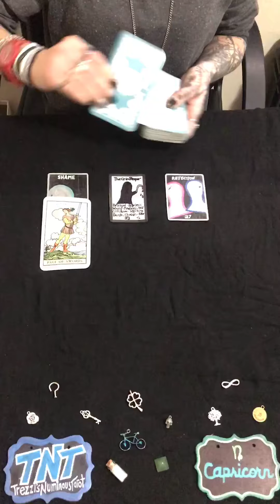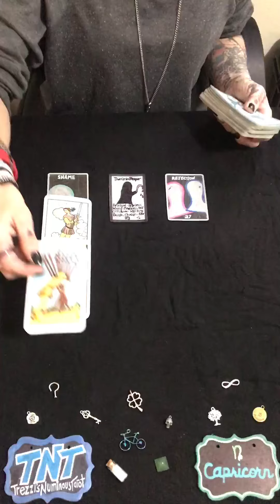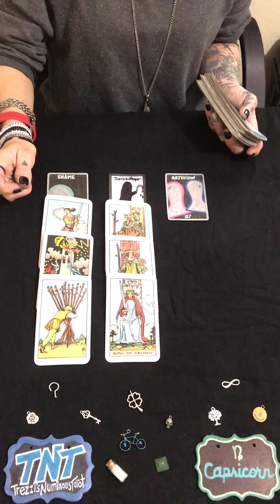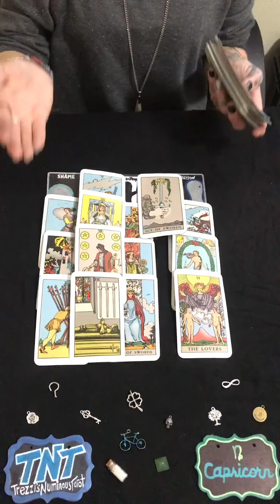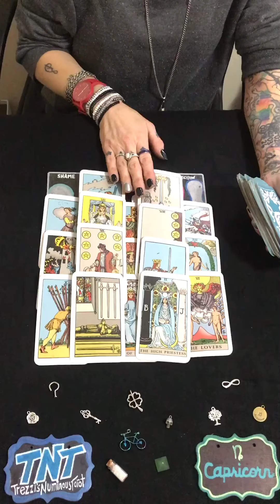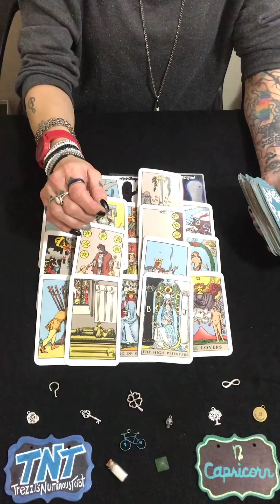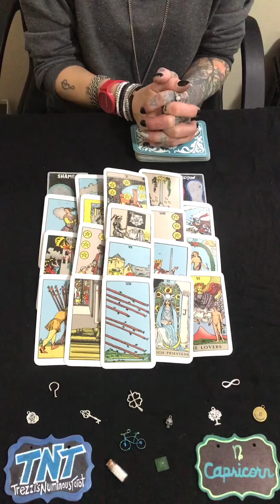Capricorn. Shadow Reading. “You Planned This” Timeless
Hi
This is a collective reading for Capricorn. Please take what resonates and leave the rest.